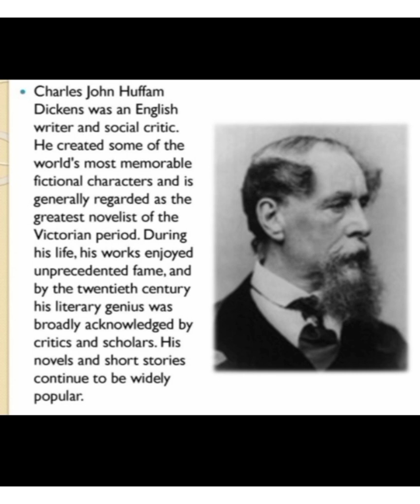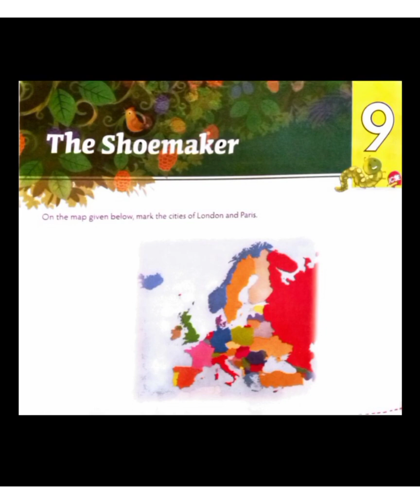Class 8, English literature, Lesson 9 - The shoemaker, Revision